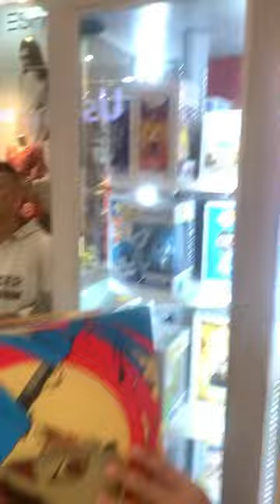El hermano era pianista